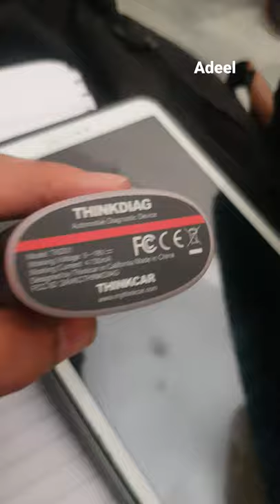16 pin OBD of launch scanner for Efi cars.